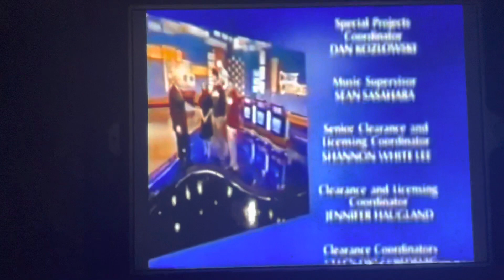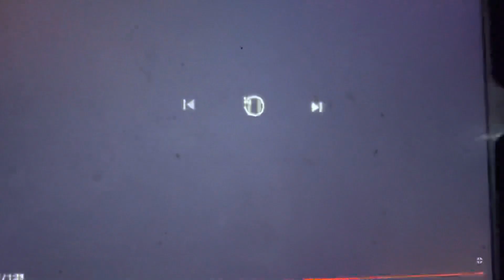Jeopardy College Championship LONG Credit Roll (May 6, 2009)